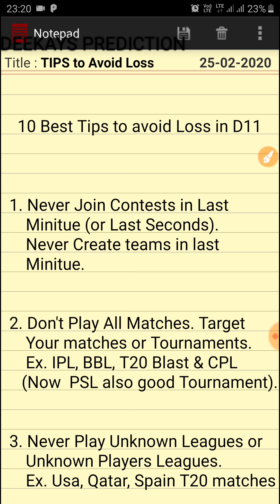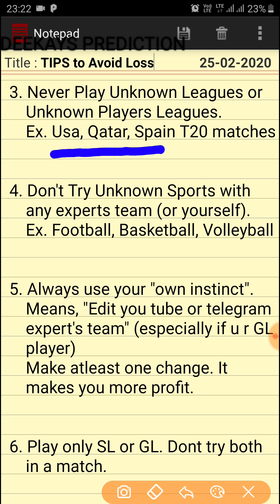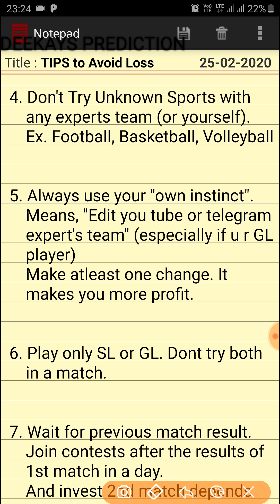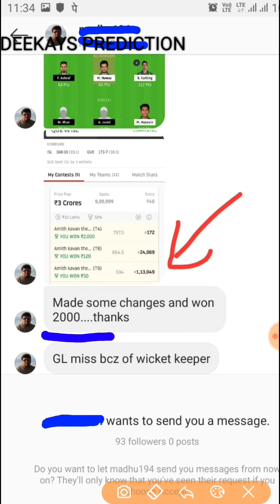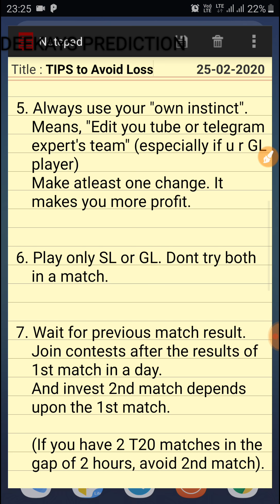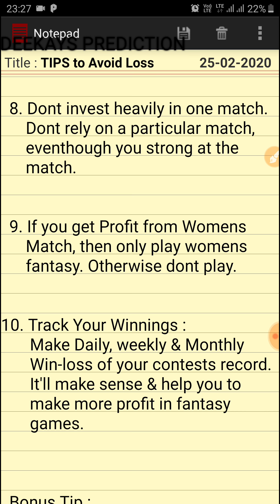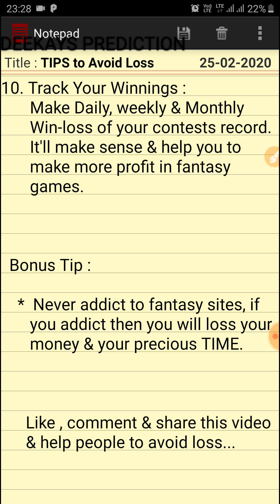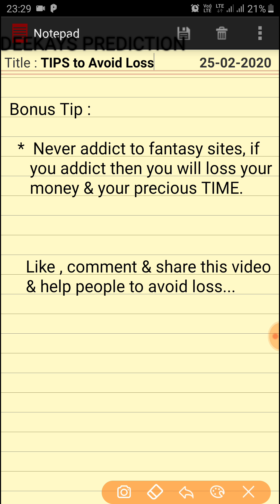Best 10 Tips to avoid Loss in Dream11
Video explains How to make always profit in dream11

5 Best GL TIPS & How I  won

Or Search deekays11 in Telegram app

Team Suggestions.